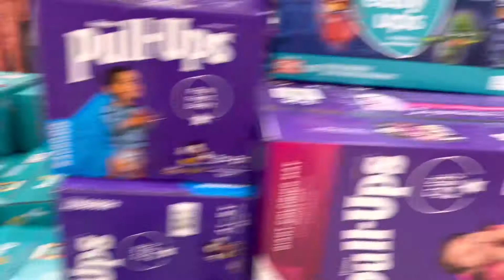Did C-Rex skip classes to shop with us? | Walmart | Winners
We had so much fun shopping at Walmart and Winners with C-Rex! So why wasn’t C-Rex in school? Well watch this fun-filled video to find out!